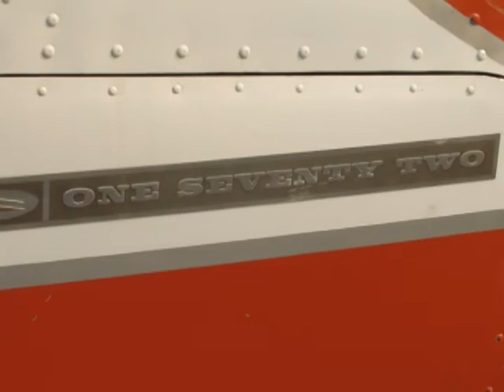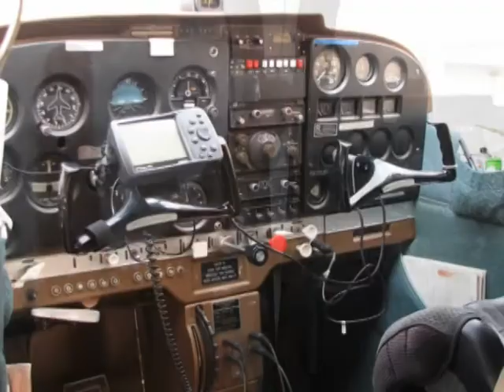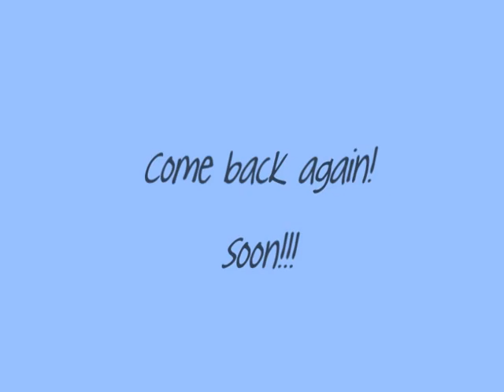Take-off from Kelowna to Edmonton - Roy & Gabriel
Video of Roy and Gabiels visit to Kelowna and their take-off from Kelowna International Airport - August 3, 2009